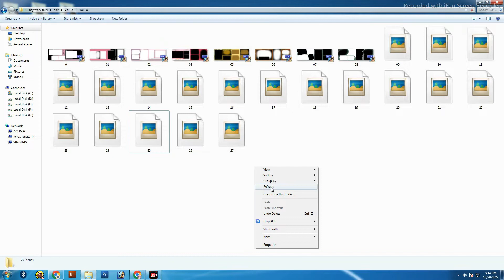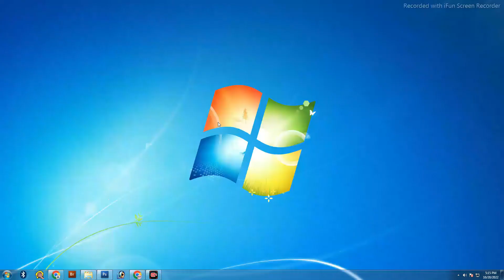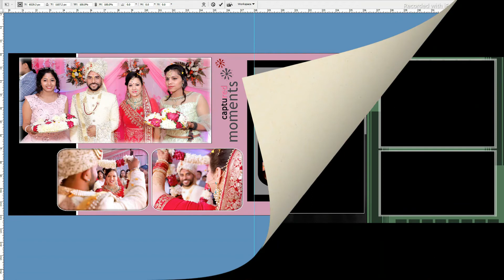new psd album design. wedding album new design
album psd templates,
photoshop tutorial,
Indian album design psd free download12x36 2023,
new 2023 psd,Letets Album Psd 2023,
Inner Magic album 2023,
new wedding album design,
new wedding album design 2020 psd sheets,

Rj Album Design

new psd album design |
newpsd,imagenomic portraiture filter,
how to install imagenomic portraiture in photoshop 2022,
neat image filter,
neat image filter kaise use kare,
new psd,
new psd collection,
new psd background 2022,
cover album wedding psd,
bengali wedding psd,
wedding card psd,
wedding album,12x18 cover psd,
rj album design,